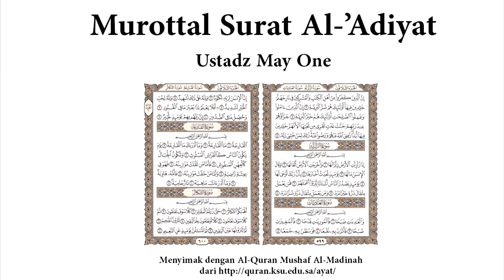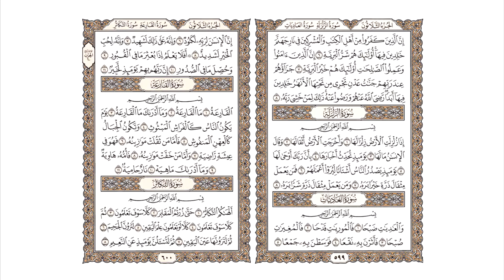Murottal Surat Al-'Adiyat Ustadz May One Merdu Sekali